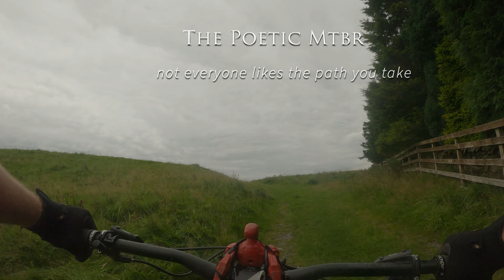Mountain biking Foxstones lane closed to cyclists Aug 2021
We had a local ride that took on Foxstones lane. Cycling up towards the long causeway and the land owner came out for a chat with us. He's had the land for decades and as far as I know there hasn't been an issue with cyclists, until recently, he told us that he is now stopping cyclists from using the lane, he has the Farmers Union backing and has lawyers on the case who told him to put a stop to the cyclists. He explained the reasoning behind it, lots of abuse from cylists along with supporting the two lady farmers just higher up than him who have had a claim submitted against them from a cyclist who crashed into some pallets on their land. The pallets were apparently there to guide sheep from one pasture to another. I'm no farmer so don't know if this is standard practice but all seems plausible to me. Also told us that it`s his land and not a public right of way, checked it out on the Internet and its definitely not recorded as publicly managed land. So for now its a different route for us.

life is a journey  enjoy the ride.